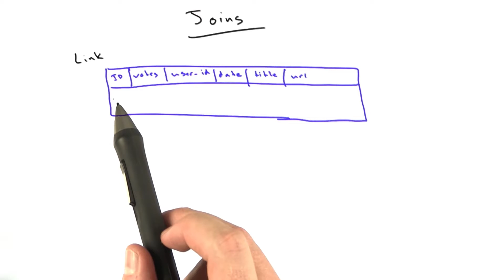Joins - Web Development